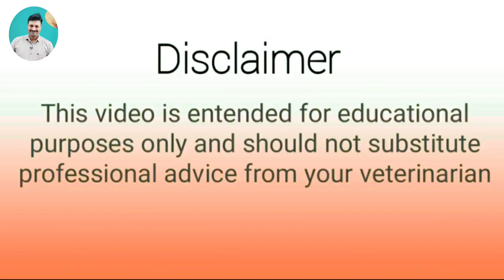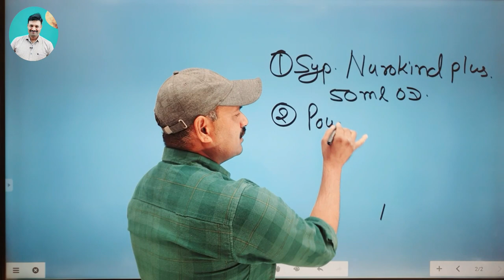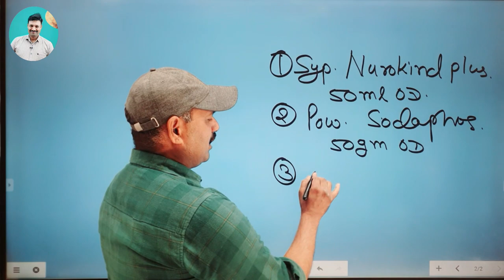Cow Lameness Treatment Ramawat vet gyan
cow lameness treatment